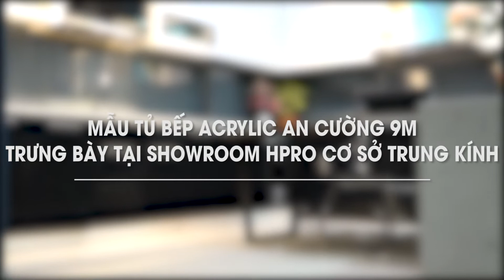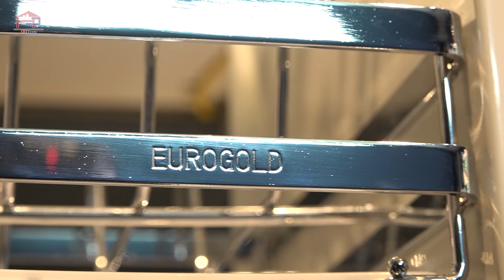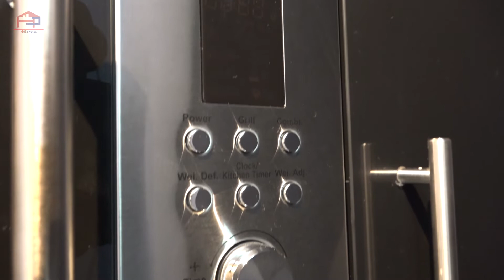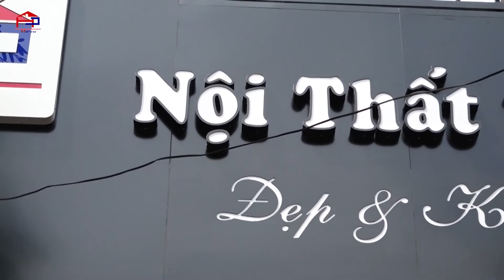Khám phá mẫu tủ bếp acrylic bóng gương An Cường dài 9m tại showroom Trung Kính | NỘI THẤT HPRO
Hpro thiết kế & thi công lắp đặt mẫu tủ bếp acrylic bóng gương An Cường chữ L dài 9m tại showroom Trung Kính. Tủ được bố trí trưng bày đầy đủ các loại thiết bị - phụ kiện bếp nhập khẩu cao cấp mang đến công năng, tiện nghi cao cho gia đình.
🔹 Xem thêm rất nhiều mẫu thiết kế tủ bếp acrylic bóng gương hiện đại, tiện nghi khác của Hpro tại
🔹 Đừng bỏ qua top 120 + mẫu tủ tủ bếp đẹp "không bao giờ lỗi mốt" giá chỉ từ 15 triệu đồng ở Hpro tại
Showroom 1:
Showroom 2:
Địa chỉ: 509 Nguyễn Văn Cừ – Long Biên – Hà Nội
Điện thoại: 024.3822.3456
Showroom 3:
Địa chỉ: 123 Đường 25/4 Tp. Hạ Long – Quảng Ninh
Showroom 4:
Địa chỉ: 1328 Hùng Vương Tp. Việt Trì – Phú Thọ
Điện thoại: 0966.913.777